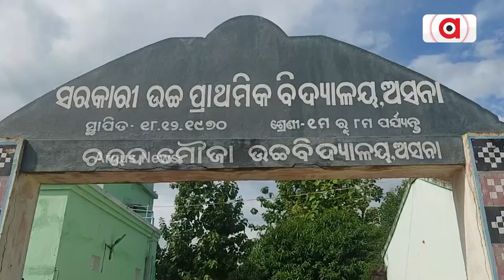ଜଙ୍ଗଲ ମଧ୍ୟରେ ଅଭିଶପ୍ତ ଜୀବନ || Deprived of Basic Needs || Mayurbhanj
ଜଙ୍ଗଲ ମଧ୍ୟରେ ଅଭିଶପ୍ତ ଜୀବନ, ନାହିଁ ନାହିଁର ଜୀବନ ବଞ୍ଚୁଛନ୍ତି ରାଇରଙ୍ଗପୁର ବ୍ଲକ୍‌ର ଭାଲୁଗୋଡାବାସୀ । ସ୍ବାଧୀନତାର ସାତ ଦଶନ୍ଧି ପରେ ମଧ୍ୟ ମୌଳିକ ସୁବିଧାରୁ ବଞ୍ଚିତ ଜଙ୍ଗଲ ଭିତରେ ରହୁଥିବା ଆଦିବାସୀ । ଏବେବି ପାଦଚଲା ବାଟ ସାଜିଛି ନିତିଦିନ ଚାଲିବାର ମାଧ୍ୟମ ।